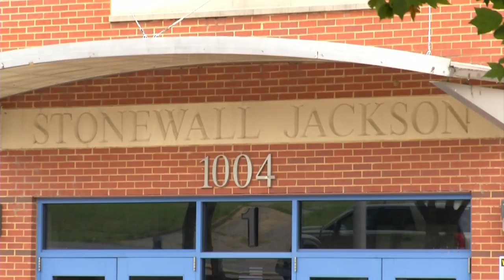Who is John P. Fishwick? New namesake of Roanoke middle school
Roanoke's Stonewall Jackson Middle School will be renamed for John P. Fishwick Sr.